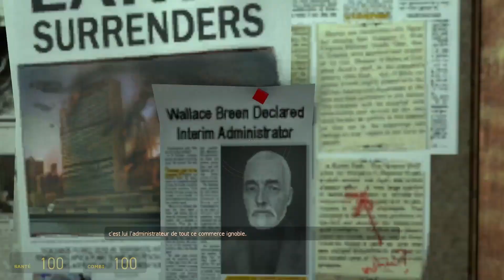Half-Life 2 | Chapter 5: Black Mesa East